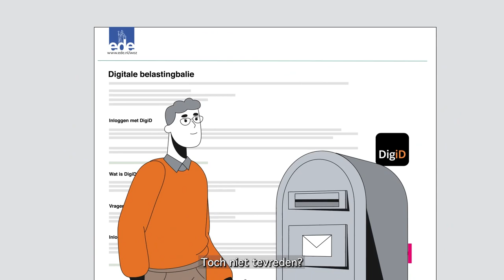Dit kun je doen als je het niet eens bent met je WOZ-waarde.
Elk jaar ontvang je als inwoner van gemeente Ede een aanslag gemeentelijke belastingen. Daarop vind je ook de WOZ-waarde van jouw woning. Twijfel je of de waarde juist is? Neem dan contact met ons op om je bezwaar uit te leggen en samen tot een oplossing te komen. Meer weten